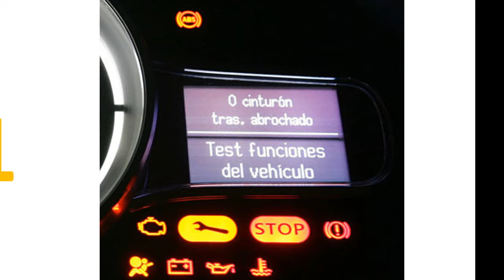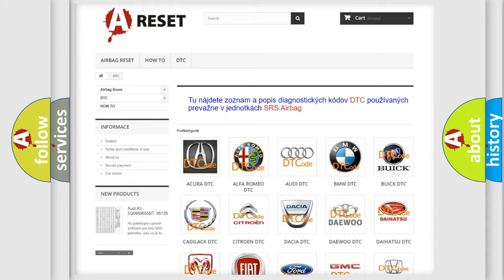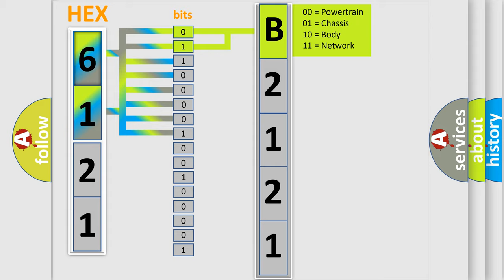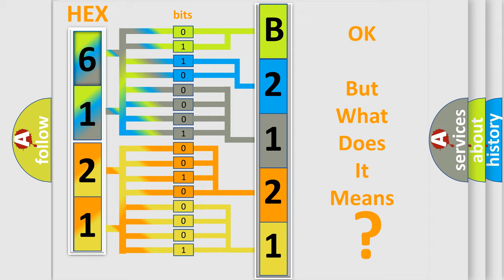DTC Dodge B2121-12 Short Explanation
Contents:
0:21 Basic DTC analysis according to OBD2 protocol standard.
1:48 Insight into programming
2:58 A diagnostically understandable description of the Diagnostic Trouble Code
3:05 Basic error definition

Make:
Dodge
Code:
B2121 12
Definition:
Wheel Speed Sensor Front-RH Open or Short
Description:
The HECU determines that an open or short circuit has occurred in more than one wire of a wheel speed sensor
Cause:
 Open or short of Wheel speed sensor circuitFaulty Wheel speed sensorFaulty HECU
Failure Type: